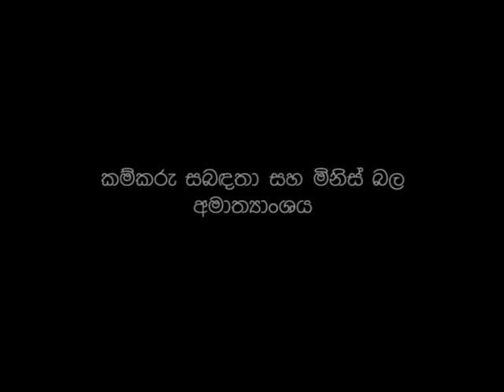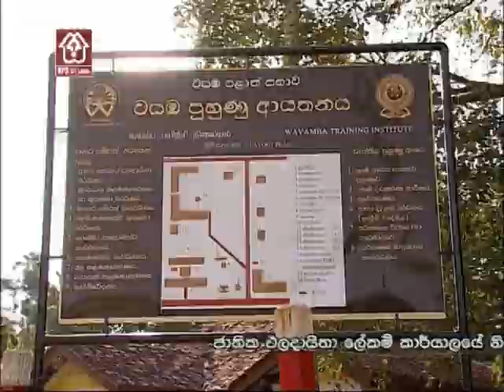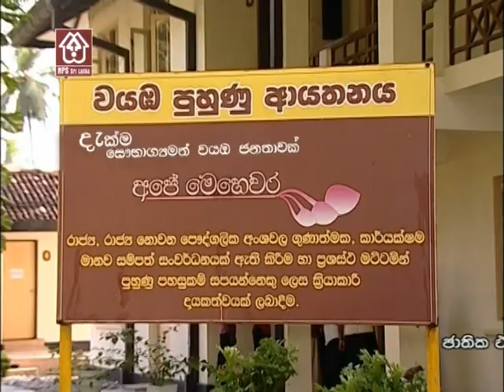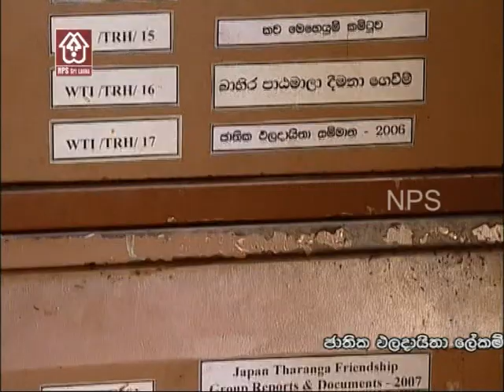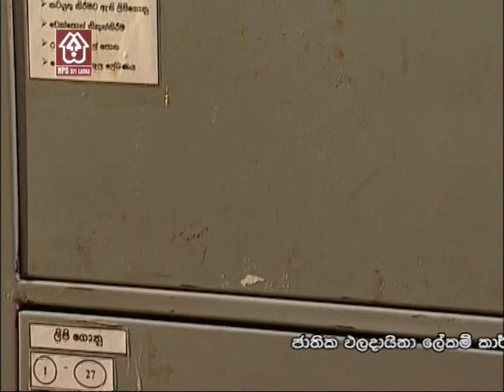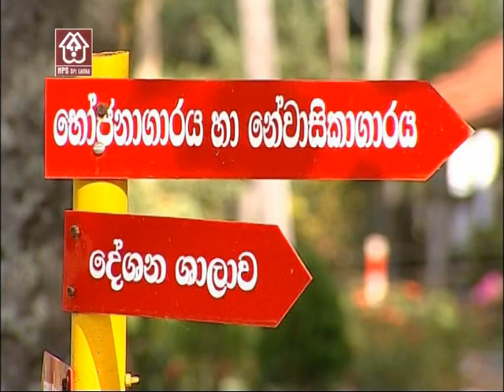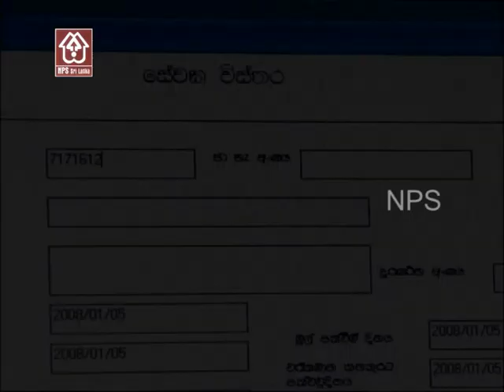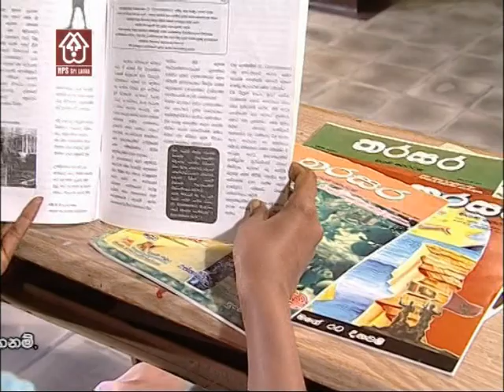ඵල ඇති රුක් 08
වයඹ පුහුණු ආයතනය - වාරියපොළ